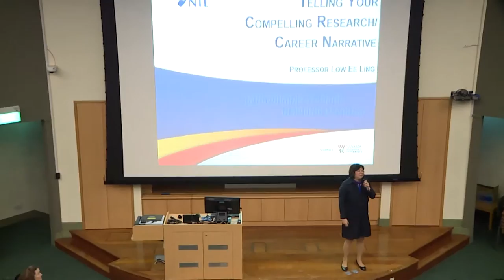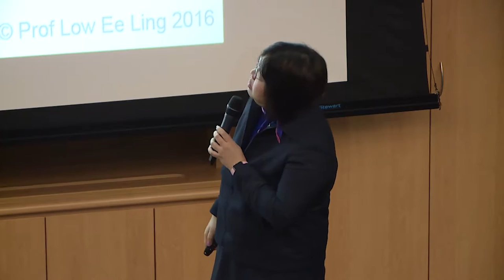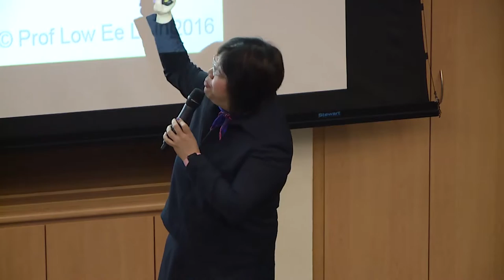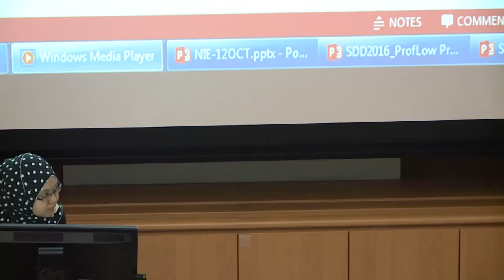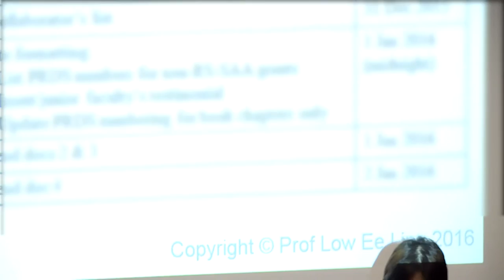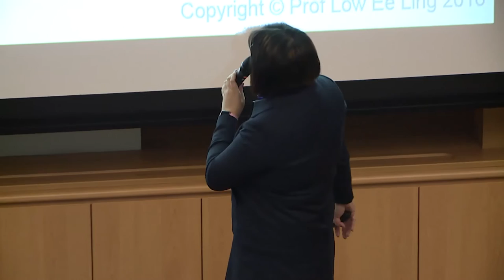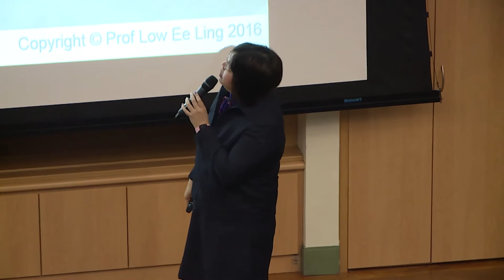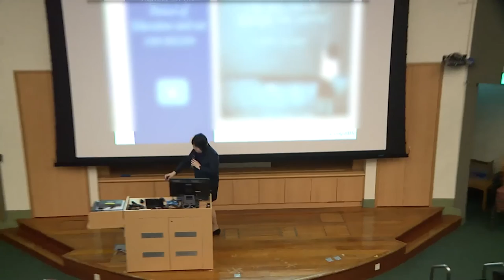Staff Development Day 2016 - Professor Low Ee Ling